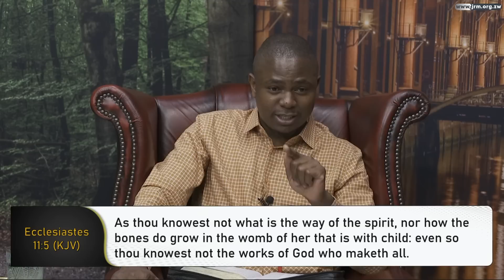Learning How To Gain Access Into The Spiritual (PART A) - Europe Regional Service 14 March 2023